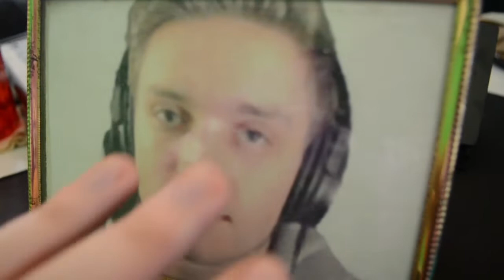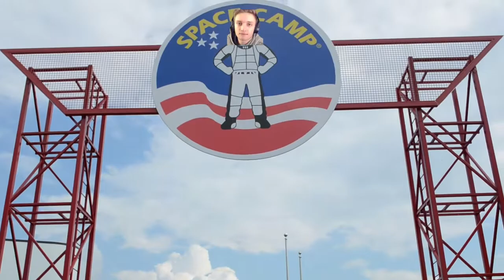FusFam's Got Talent Season 5 Round 2 Entry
GOTTA BLAST